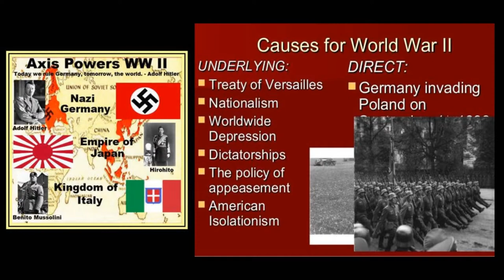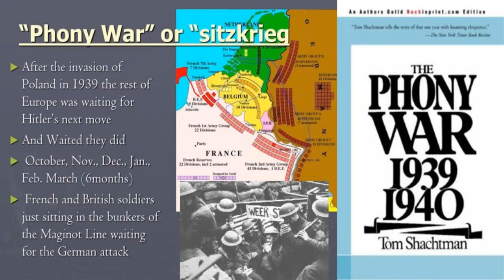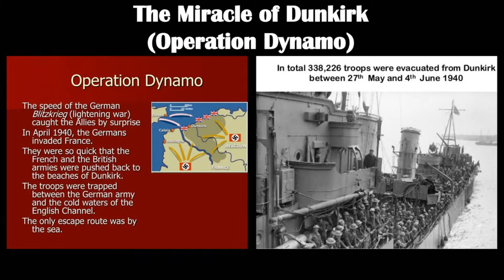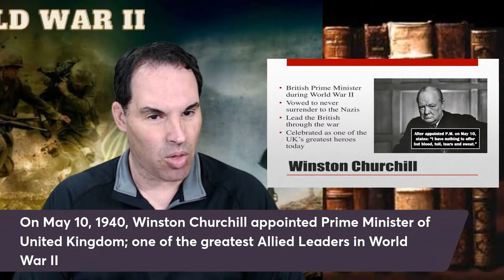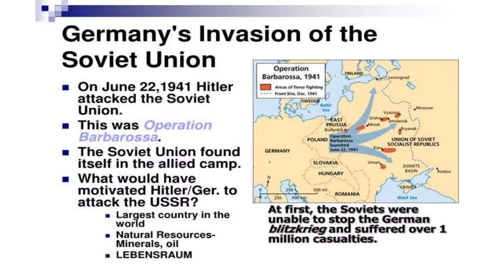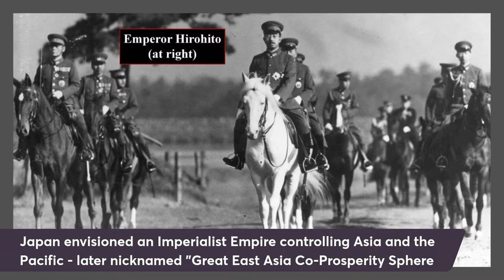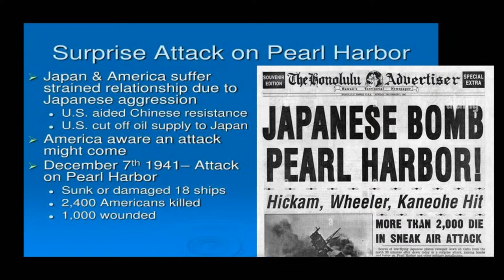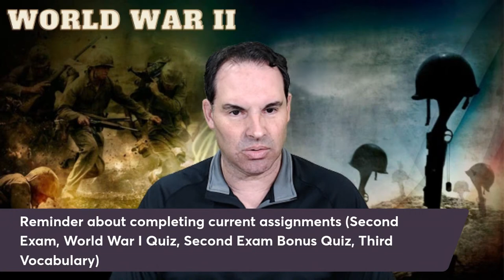History of World War II [Part 1] - World History Lecture Series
In this Lecture, I will discuss the major events of World War II (Second World War) from the outbreak of the war around 1939 up to the United States entering in 1941. When Nazi Germany invaded Poland on September 1, 1939, this sparked World War II where Hitler conquers a majority of Europe. At the beginning of the war, France and Britain fight against Nazi Germany. However, France will later be defeated in 1940, and the Soviet Union will join the Allies after Hitler invades the Soviet Union in June 1941. The United States will also enter the war due to the Empire of Japan's aggression in China and the Pacific Ocean with the attack on Pearl Harbor on December 7, 1941.

This Lecture includes a short video entitled "World War II: How Did It Start?" originally from the WatchMojo.com channel discussing how the Second World War began in Europe.